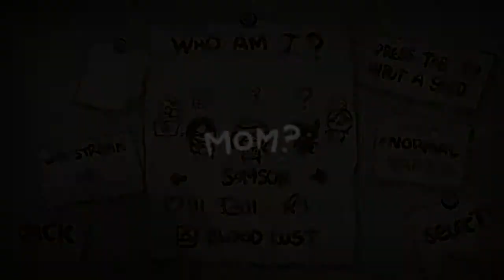Binding Of Isaac Rebirth - Samson run - the good and the bad